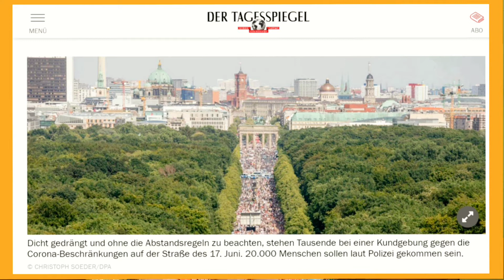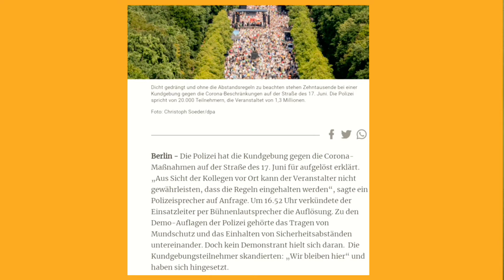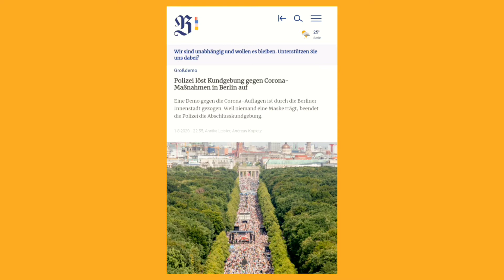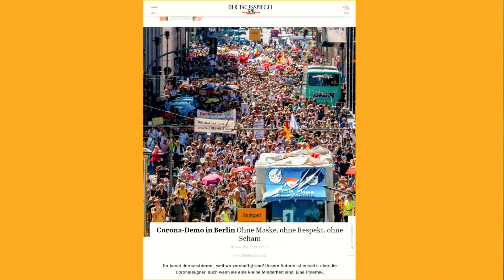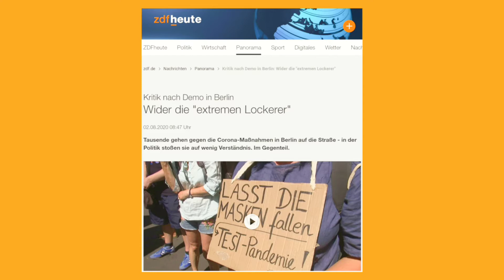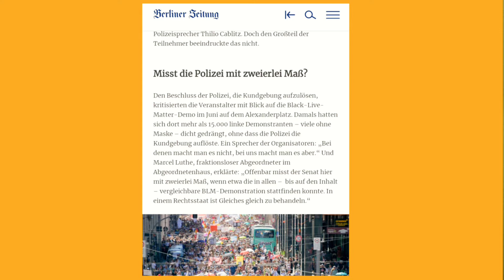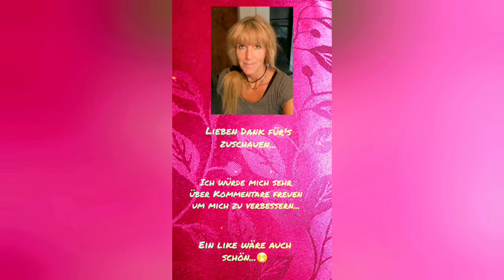1.8. Berlin ... war da jetzt ne Demo oder nicht ? 😂🤣😂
Lügen, Lügen, Lügen.
Bei diesem Thema haben sich die Medien selbst übertroffen! 🤯🤯🤯